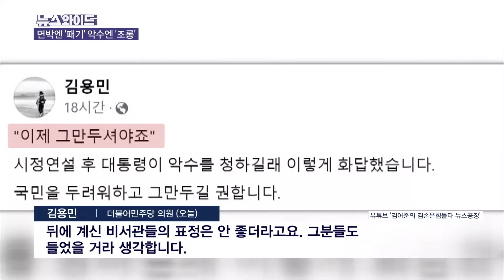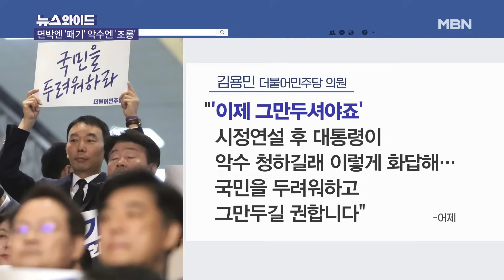민주당, 피켓시위에 尹 악수 외면…의도는? [뉴스와이드]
[출연자]

김두수 전 민주통합당 사무총장
김용남 전 국민의힘 의원
김종욱 전 청와대 행정관
이승환 전 대통령실 정무수석실 행정관